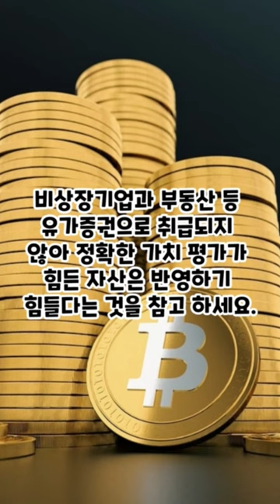MBK파트너스김병주회장...1위는?